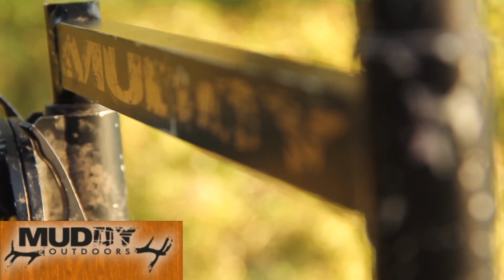2016 Deer Season Sizzle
Highlights from our 2016 deer season